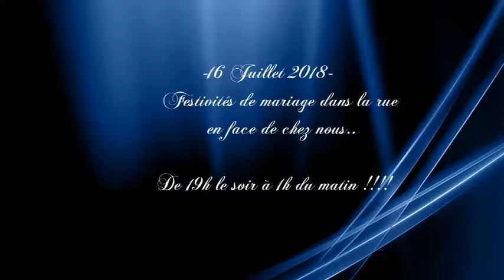Soir du 16 Juillet 2018